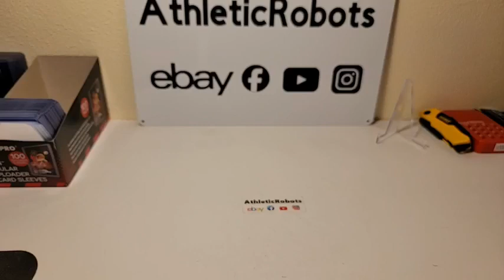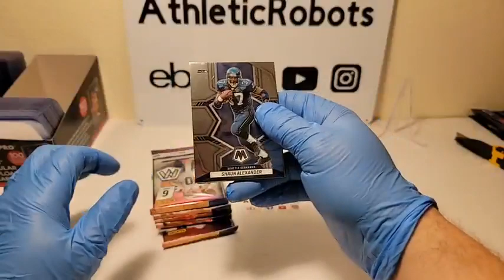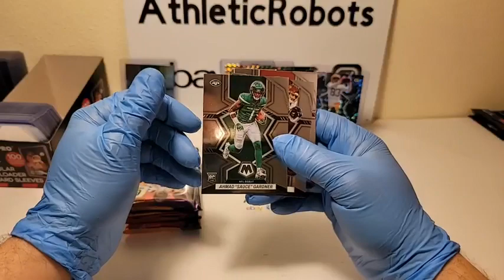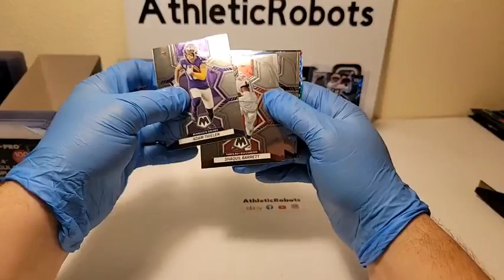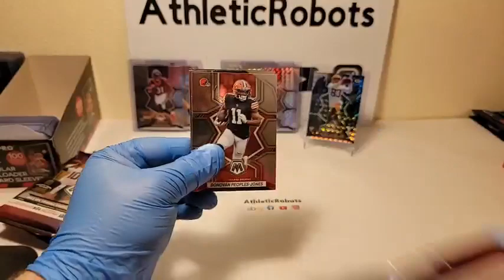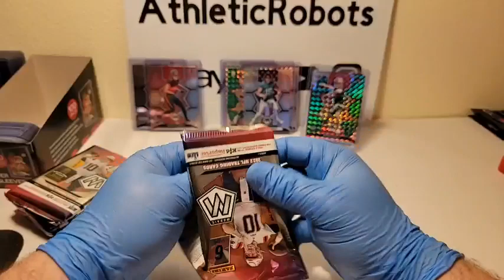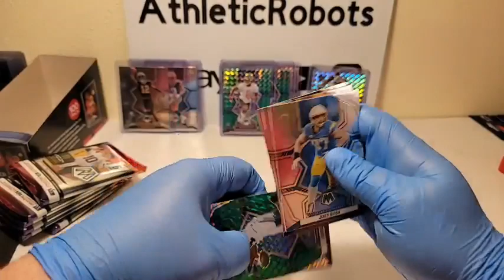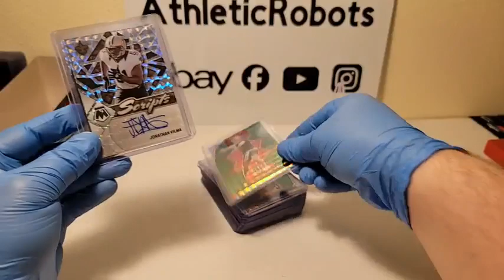2022 MOSAIC FOOTBALL NFL 20 BOX EXCELL BLASTER CASE BREAK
2022 MOSAIC FOOTBALL NFL 20 BOX EXCELL BLASTER CASE BREAK